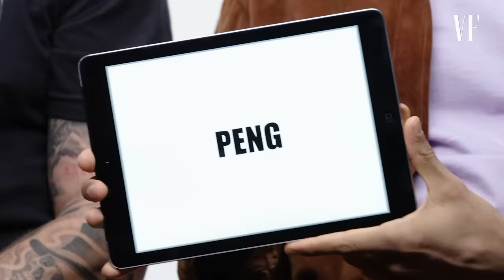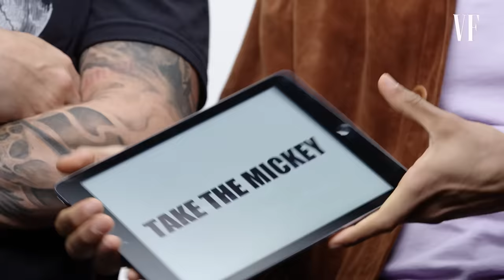Tom Hardy and Riz Ahmed Teach You British Slang | Vanity Fair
Tom Hardy and Riz Ahmed teach you British slang. Tom and Riz star in Venom, out in theaters Friday October 5th.